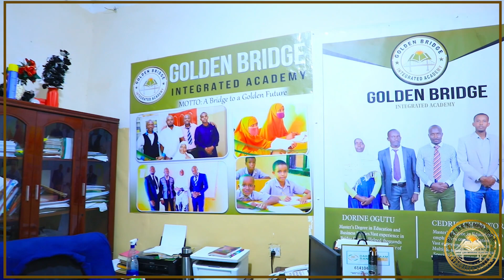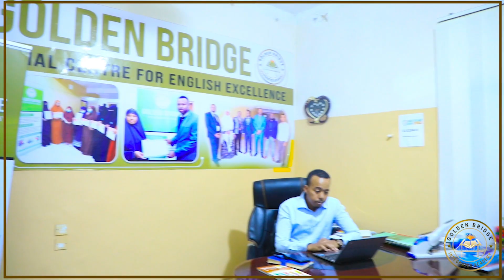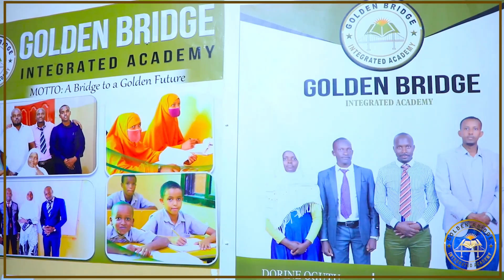Qaabka Wax looga Barto Academiyada Waxbarashada ee GOLDEN Bridge Lasanod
GOLDEN Bridge Lasanod